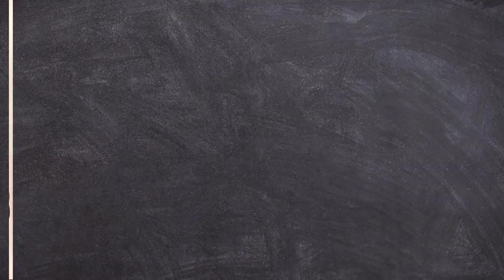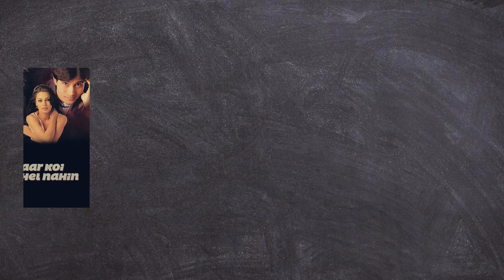Apurva Agnihotri All Hit And Flop Or Blockbuster Movies List Box Office Collection. Apurva Agnihotri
Apurva Agnihotri is an Indian actor and model who has primarily worked in Hindi television and film industry. He was born on December 2, 1972, in Kanpur, India.

Agnihotri started his career as a model and later transitioned to acting. He made his television debut with the popular soap opera "Jassi Jaissi Koi Nahin" in 2003, where he played the role of Armaan Suri. He also appeared in other television shows such as "Pati Patni Aur Woh," "Radhaa Ki Betiyaan Kuch Kar Dikhayengi," and "Ajeeb Dastaan Hai Yeh."

In 2005, Agnihotri made his Bollywood debut with the film "Pardes," directed by Subhash Ghai. He also appeared in other films such as "Hum Ho Gaye Aapke," "Pyar Diwana Hota Hai," and "Lakeer – Forbidden Lines."

In addition to acting, Apurva Agnihotri has also participated in reality TV shows such as "Bigg Boss 7" and "Nach Baliye 4" with his wife Shilpa Saklani.

Agnihotri is known for his charming personality and good looks, and he continues to be a popular figure in the Indian entertainment industry.

Your Queires...

apurva agnihotri all movies.

pardes  1997
pyaar koi khel nahi  1999
krodh  2000
kasoor  2001
ham ho gaye aapke  2001
pyaar diwana hota hai  2002
dhood the fog  2003
lakeer  2004